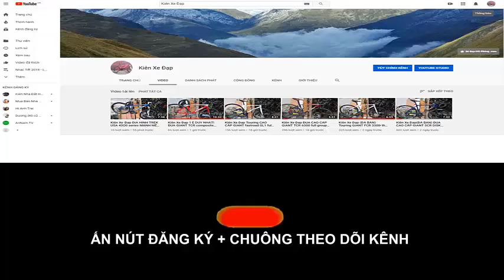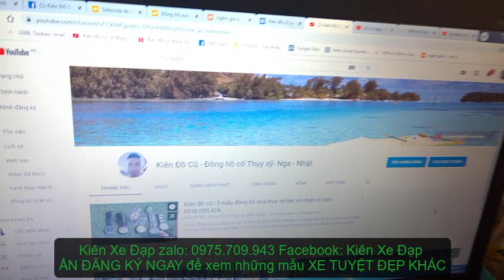Kiên Xe Đạp (ĐÃ BÁN) ĐUA CAO CẤP JAVA hiệu Ý advanced nano CARBON zalo 0975709943